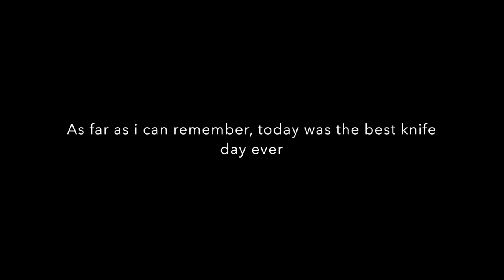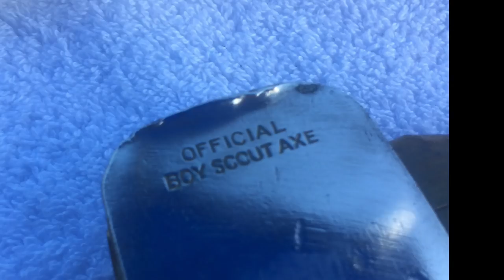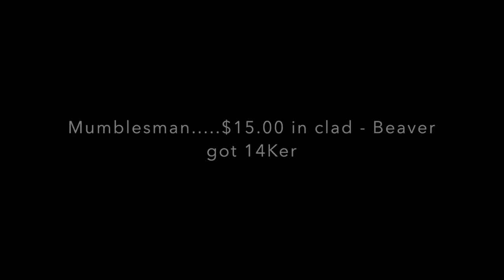Kings Grant Market = RIPPER KNIFE DAY !!! 64 blades + 18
i was not expecting to have a ripper knife day today.

see you friday for a spin i hope

GEAR I USE:
Stavrscoop
go pro hero session camera